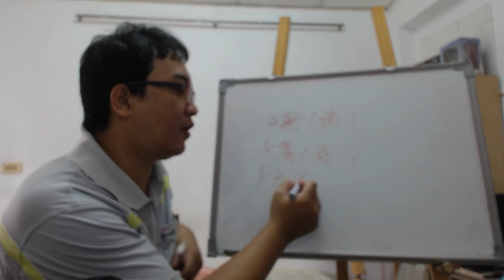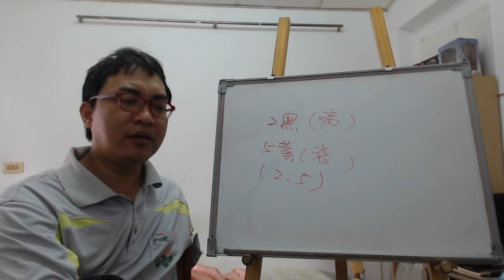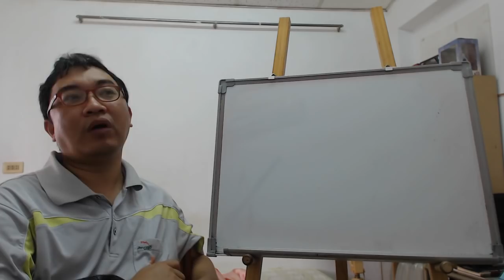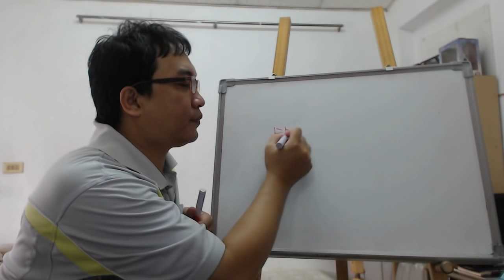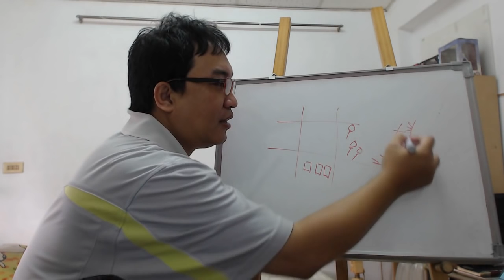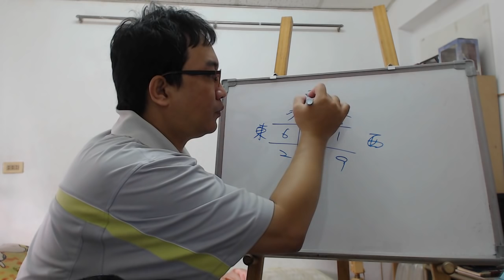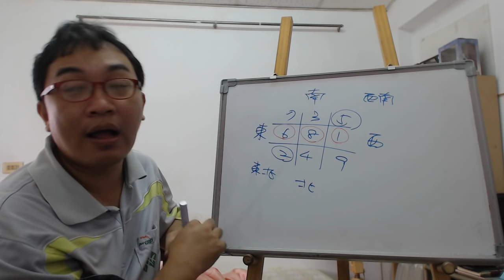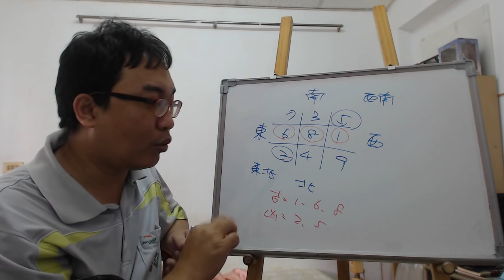風水命理：數字吉凶(可開cc字幕，簡繁體皆有)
數字吉凶：

九宮風水學的另類玩法，二跟五的危機。
服務項目(事先預約)
4.八字批命(流年)3600、取名3600、勘宅12000、姓名鑒定500
5.Line：s12860990 微信：s12860990
8.服務地點：高雄市大社區萬金路82-7號(楠梓火車站前的旗楠路一路直走便可看見萬金路)